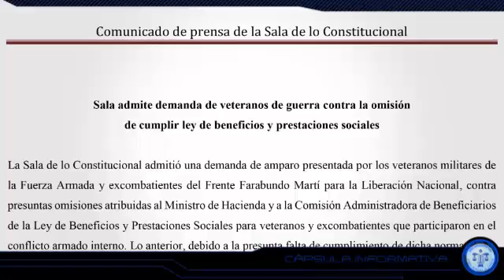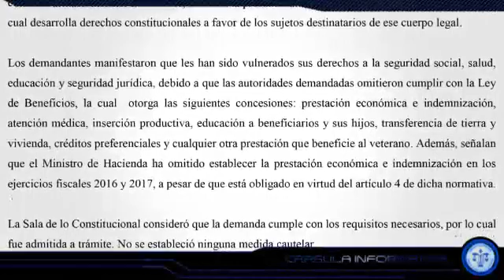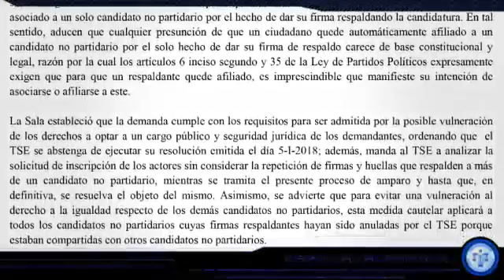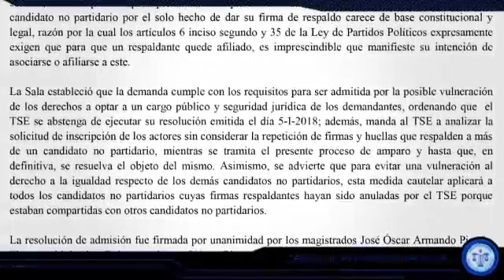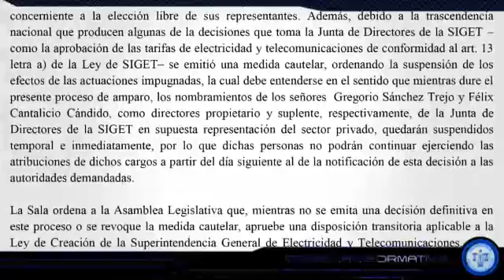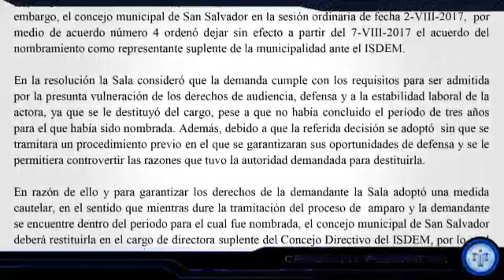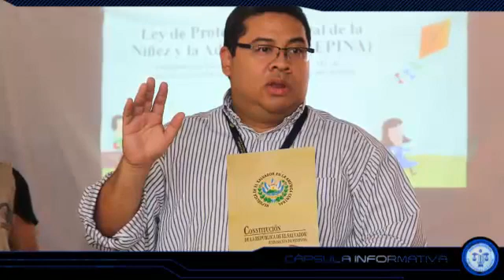Cápsula Informativa 01.2018 del 19.01.2018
Resumen de las actividades semanales del Órgano Judicial